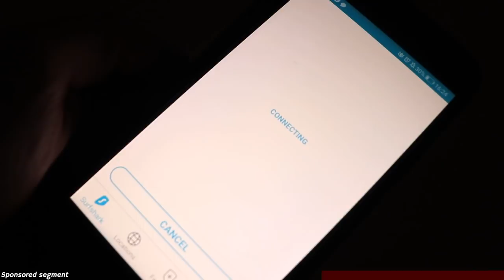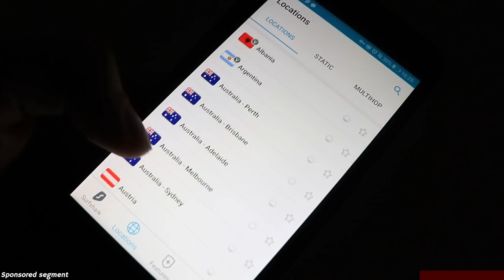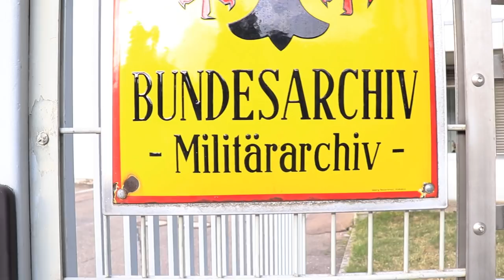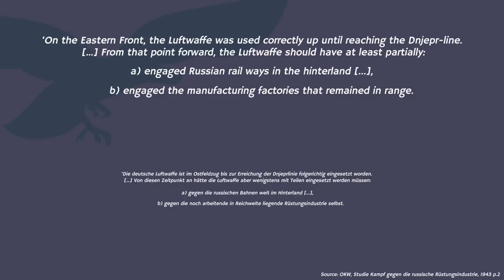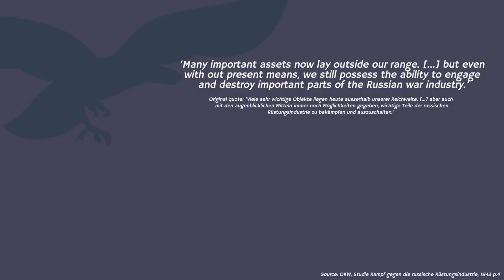Luftwaffe Strategic Bombing: Luftwaffe vs Soviet Union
The Luftwaffe is often criticized from not doing enough strategic bombing. Today we have a look at one attempt on the Eastern front that goes counter to this assertion.

⚜ Sources ⚜
Direktive Nr. 21: Case Barbarossa, 18 December 1940

IcWi/IV Memorandum, Stoerung der Treibstoffversorgung der Sowjetunion, July 7, 1942 in O. Hoeffding, 1970

Horst Boog et al., Das Deutsche Reich und der Zweite Weltkrieg Band 7, Das Deutsche Reich in der Defensive - Strategischer Luftkrieg in Europa, Krieg im Westen und in Ostasien 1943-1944/45, DVA, München: 2001

Oleg Hoeffding, German Air Attacks Against Industry and Railroads in Russia, 1941 – 1945, The RAND Corporation, Memorandum RM-6206-PR, March 1970:

OKW, Studie: Kampf gegen die russische Ruestungsindustrie, November 1943

OKW, Richtlinien fuer die Führung der Wirtschaft in den neubesetzten Ostgebieten Teil II, September 1942